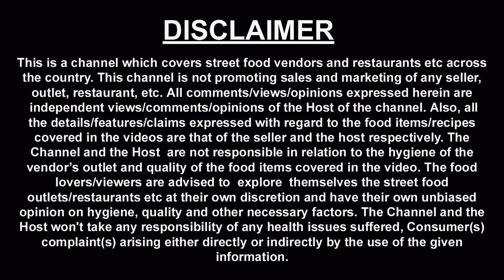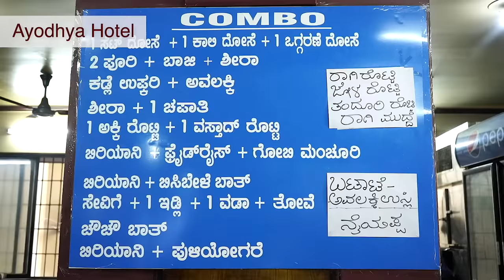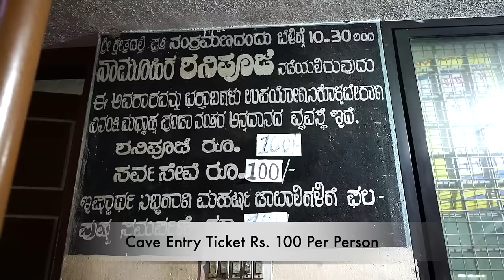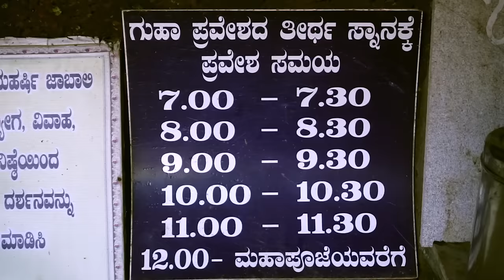EP 5 Mangalore breakfast, NelliTeertha, Mangala Devi temple, Someshwar beach, Coastal Karnataka tour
This is 5th episode of our 18 day Coastal Karnataka tour, we started our journey from Mangalore then went to Dharamasthala, after this you will see Mangalore Bunder episode, then you will see that we moved towards Gokarna.

This episode was shot on 28th Nov 2020

We started our day with breakfast and followed the following order
Ayodhya shri ram  veg restaurant hotel breakfast mangalore
Kadle upkari with Genasu : Rs - 20
Hesru upkari( sprouted moong) - Rs  22
Poha with jaggery - 20
Vastaad Rotti - Rs 15
Tawa babbus roti - rs 15
Shemige with Dali Thove - rice noodles single - 20

Sugar free ragi - rs 15 - rs 500 per kg
Ghee mysore pak - rs 10 per pc, rs 440 per kg.

Nelliteerth cave entry charge - rs 100

St. aloysius chappel entry ticket rs 30 per person

Someshwar beach - This is really a nice beach, if you happen to travel to Mangalore, i will suggest you not to miss visit to this beach

Shetty hotel - Shop number 18, IBROSE commercial complex, Kodialbail , mangalore
Kori roti - rs 100
Aapam - 12
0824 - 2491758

If you enjoyed watching this episode, do share your comments and if you have any query, pl. Feel free to write back

Thanks
Harish